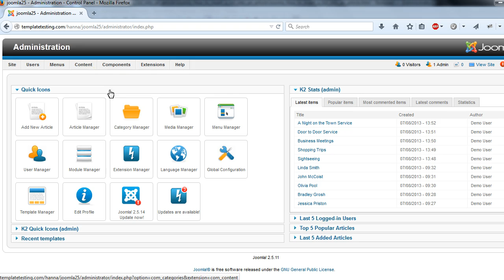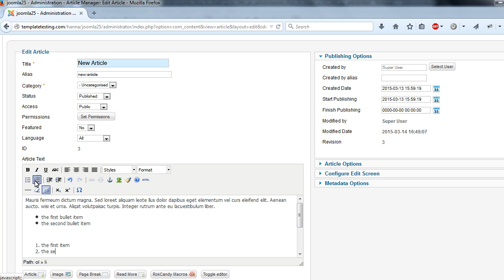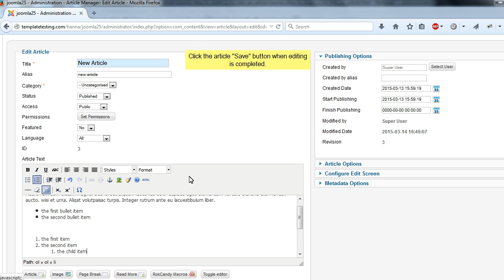Joomla 2.5.x. How To Insert A List Into An Article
This tutorial is going to show you how to insert a list into a Joomla 2.5.x. article.